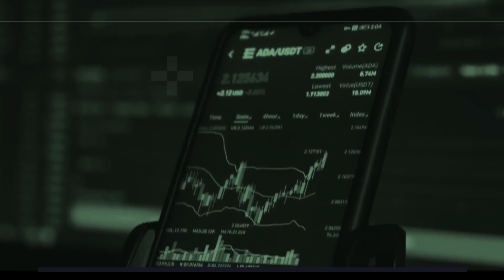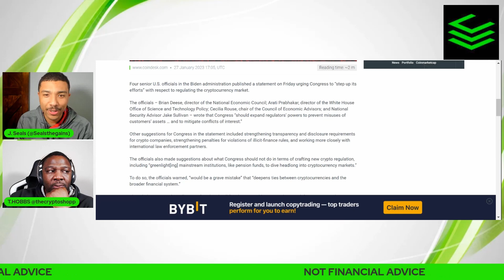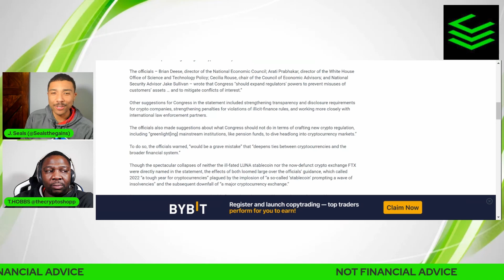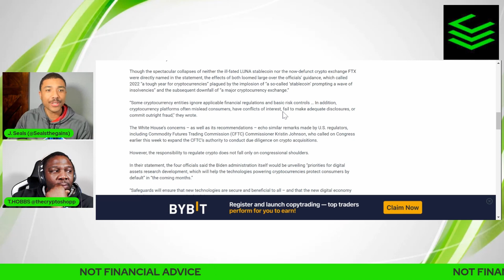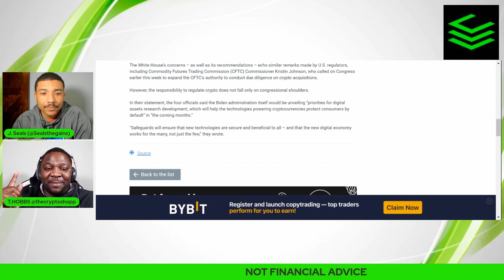White House Calls on Congress to ‘Step Up Its Efforts’ on Crypto Regulation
The White house is looking for crypto regulation. Is this a good or bad thing and can congress actually get it right?